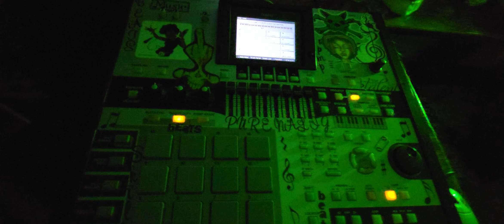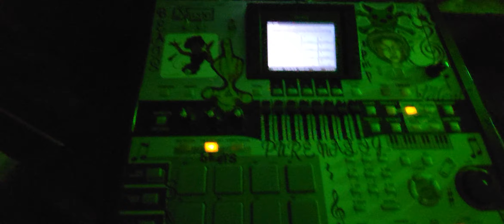December 19, 2022